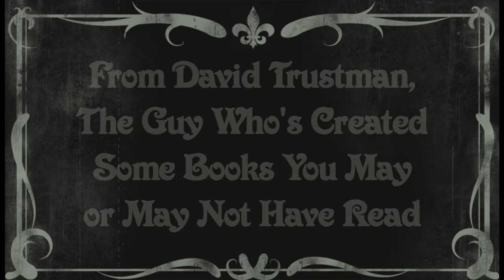The Expert at the Card Table Graphic Novel Trailer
Finally The Expert at the Card Table Graphic Novel is here!